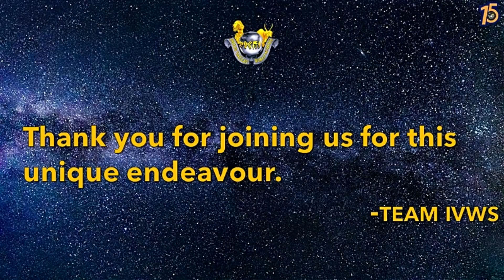IDD BDM INTERNATIONAL